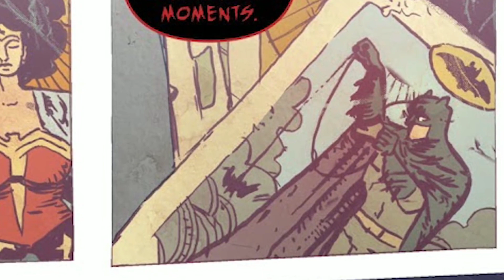BATMAN WHO LAUGHS - ORGIN story Explained in ( മലയാളം )